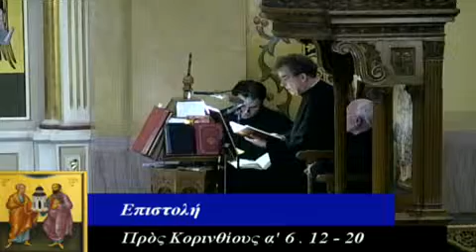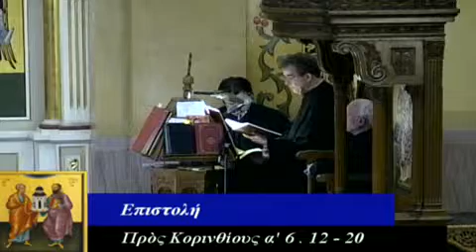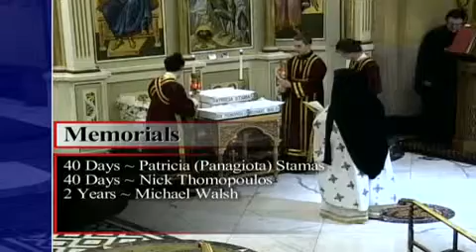Sunday of the Prodigal Son Divine Liturgy 2/04/18 at Assumption Panagia Greek Orthodox Church Chicag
Sunday of the Prodigal Son Divine Liturgy 2-04-18 at Assumption Panagia Greek Orthodox Church Chicago, IL - Captured Live on Ustream